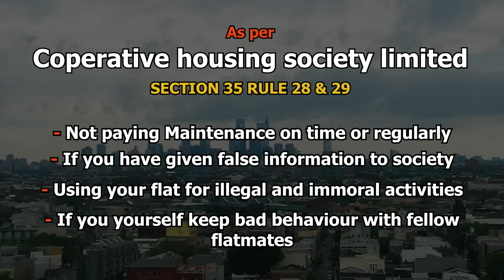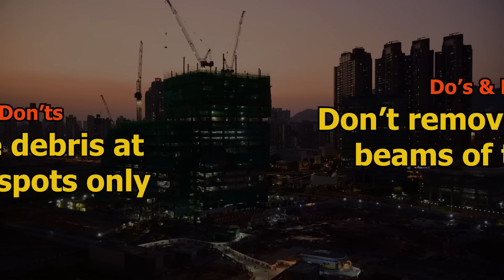Do's And Don'ts of House Renovation | Prime Location | Fever FM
About Channel:

Prime Location is Fever FM’s Real Estate show hosted by RJ Vaibhav and RJ Sona. The show will not just talk about top locations & properties, it will talk about building a home as well by giving two perspectives – the technical details as well as the aesthetic ones.